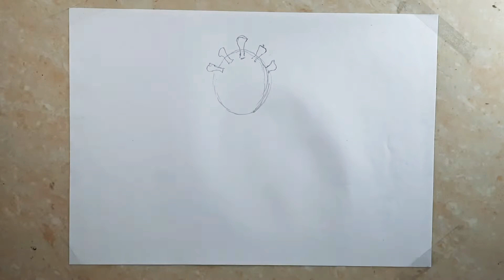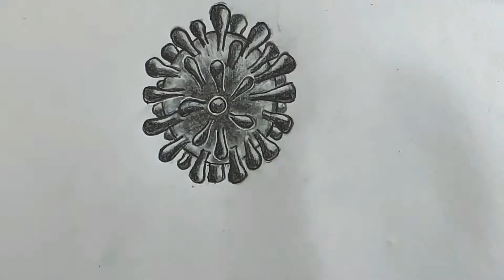3D corona virus || 3D sketch ||realistic sketch of corona virus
3D corona virus sketch || 3D sketch

Heloo friends is video me maine apko 3d sketching se related saari jankari dene ki poori kosis ki hai. Ummeed hai isse apko 3d sketching sikhne me kaafi help milegi.

Our some sketching videos-

Our some sketching tools-

Drawing pencil

Knedable eraser

Pencil eraser

Blending stump

Gelly roll pen

For Sketching, painting & drawing related all types of videos. If u like my videos.